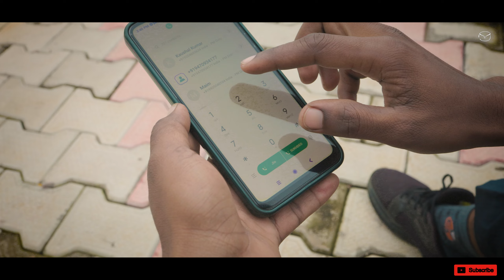मोर जिन्दा रहेक भाईर//MOR JINDA RAHEK BHAIRE//NEW SAD SONG VIDEO2024.SINGER SUKHDEO ORAON.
जोहार
          सभी भाईयो को sukhdeo Oraon official YouTube▶️ channel n मे स्वागत है।
SINGER AND LYRICS - SUKHDEO ORAON

CAMRA AND EDIT -   MX PANNA

THUMBNAIL            - DD BHAGAT

STIDEO                     -SARTHAK